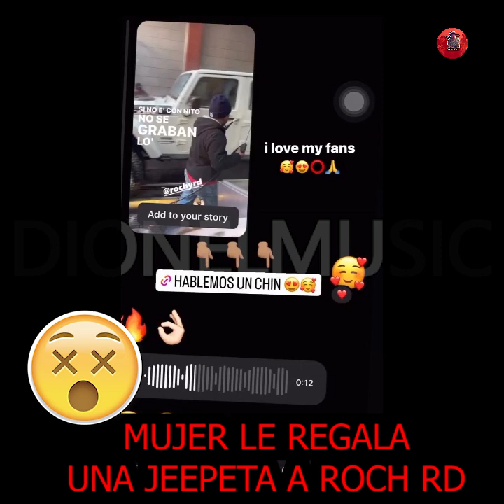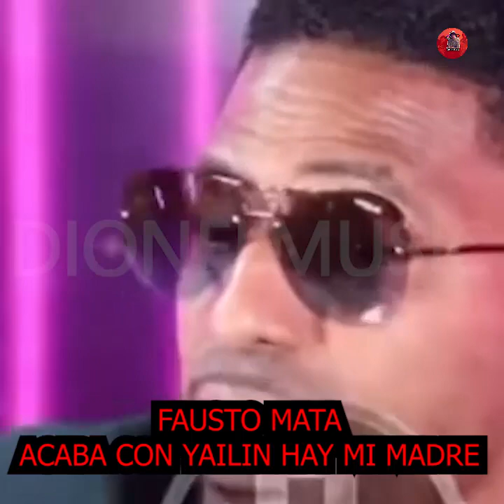ULTIMA HORA! Rochy rd le dedica la presentación de anoche 😰 Al niño que el policía mat0 MIRA!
Rochy rd le dedica la presentación de anoche 😰 Al niño que el policía mat0 MIRA!